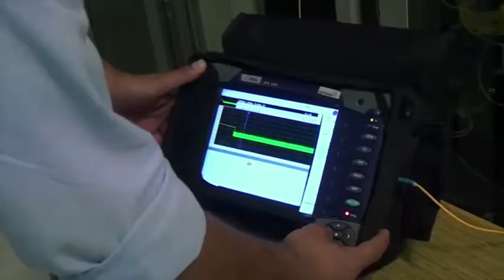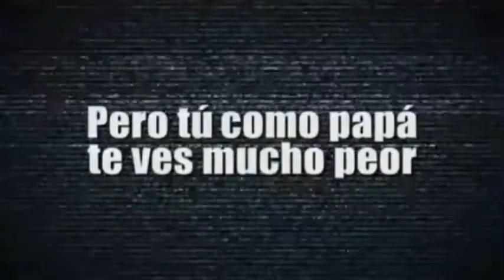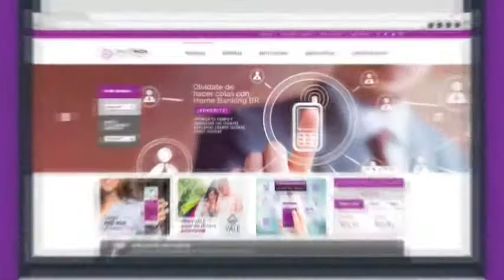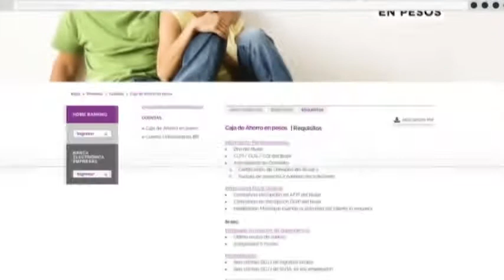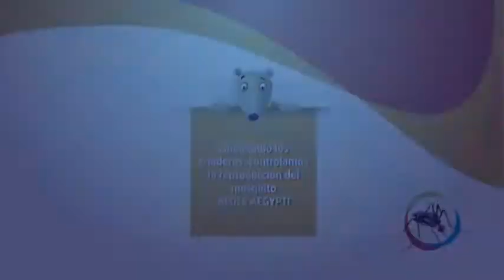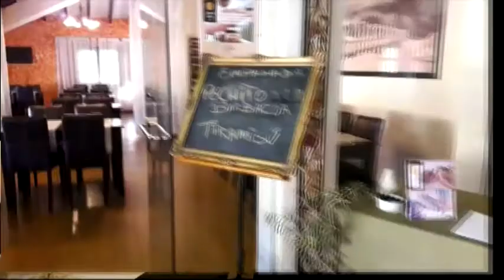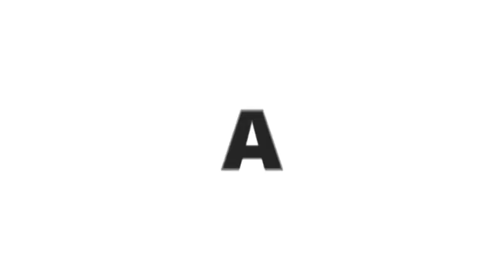SANAGASTA ES NOTICIA - 05 de enero de 2018